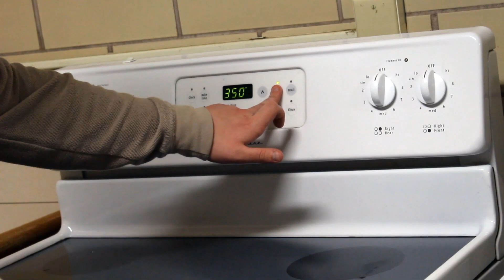Fake it Till You Bake It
UCTV's own Tone Marrone and Sophia Pelletier compete to make the best brownies -- but only one of them has a recipe!